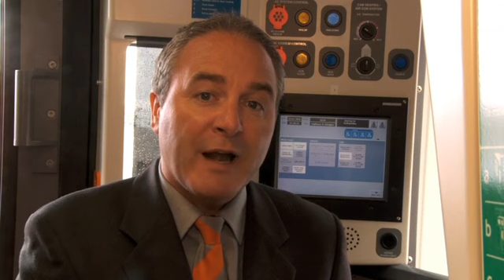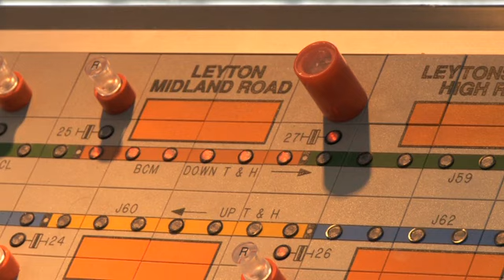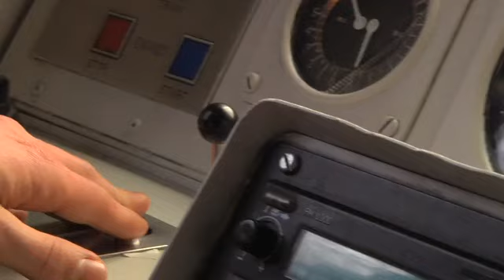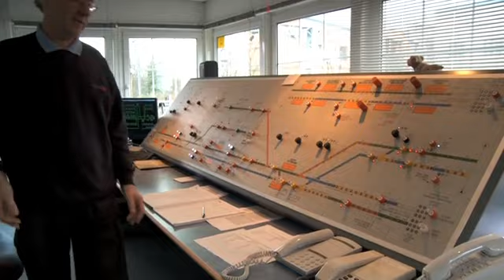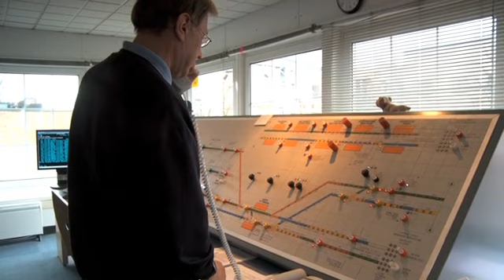Lorol Training Video - (C) LOROL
This is a outdated railway training video. But I'll a the copyright stuff for the cry babies.
Happy now?

Good :)